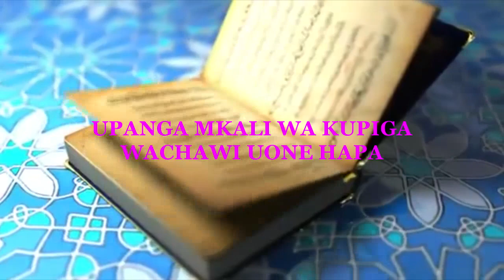UPANGA MKALI WA KUKATA WACHAWI UONE HAPA